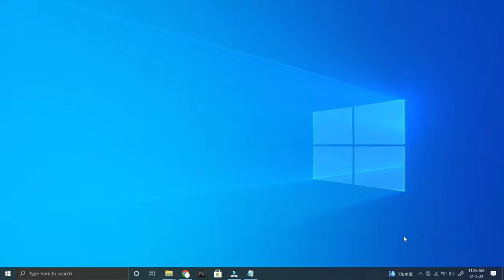Razer Basilisk X Mouse - How to Pair via Bluetooth (Win 10)